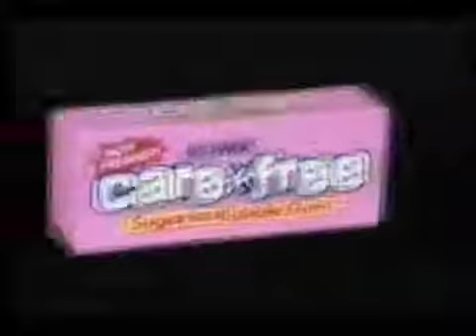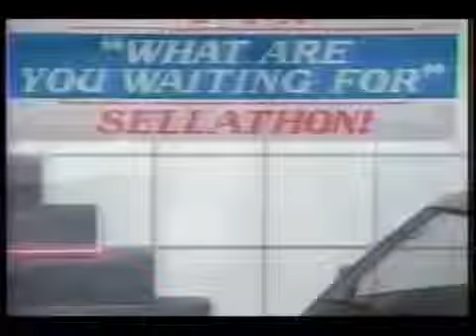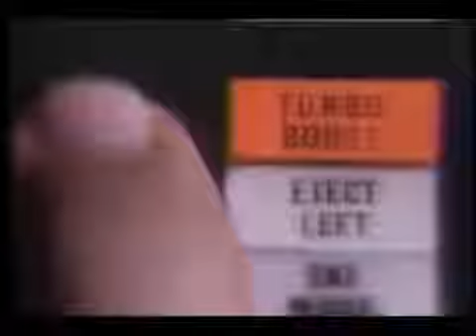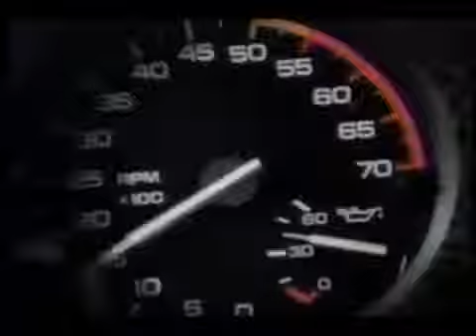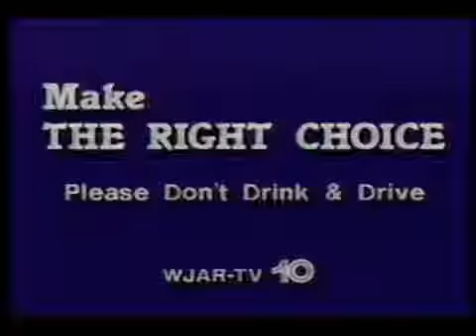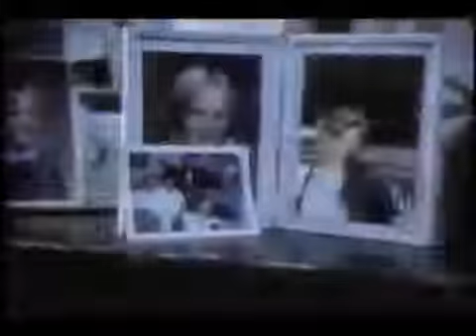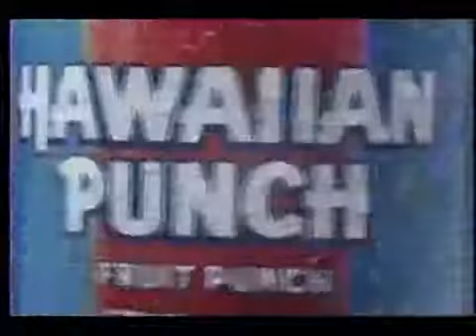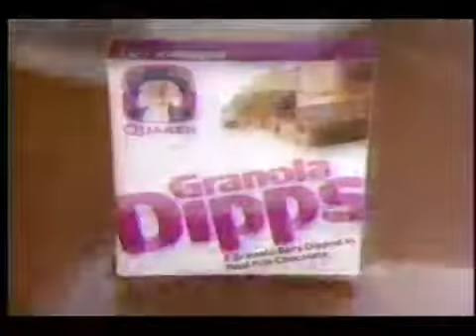August 2 1985 Commercials And Friday Evening Movies Setlist & Aung San Suu Kyis